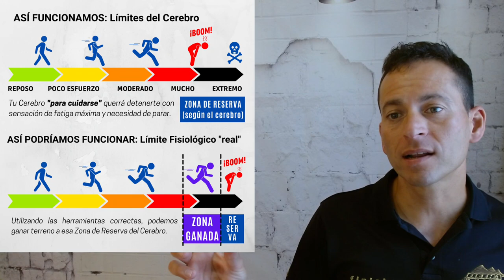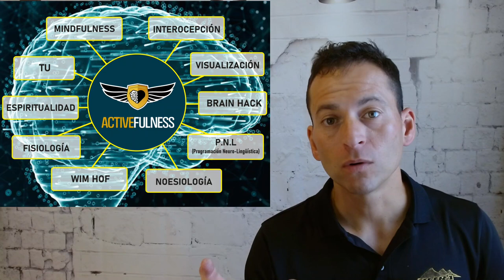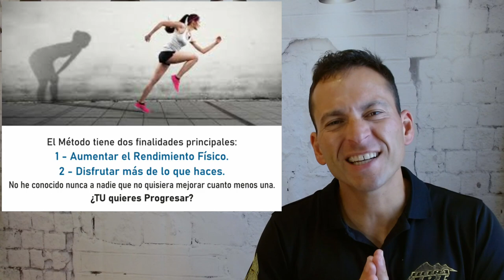VÍDEO 1️⃣ del Curso ACTIVEFULNESS 🧠 Bienvenidos al BIOHACKING Natural 🙌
Aquí comienza el Curso: "Sobrepasando los Límites del Cuerpo"
Este es el primer vídeo, de bienvenida y agradecimiento.
FELIZ INICIO DE VIAJE!!